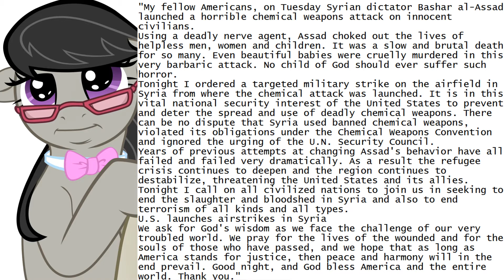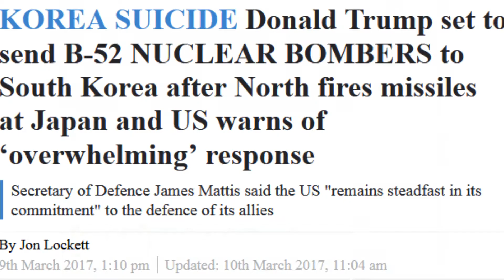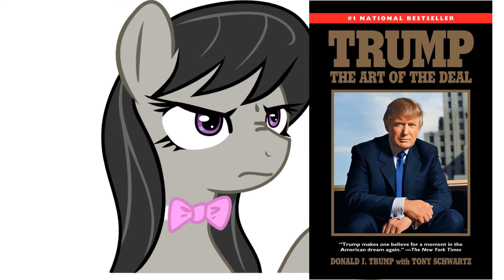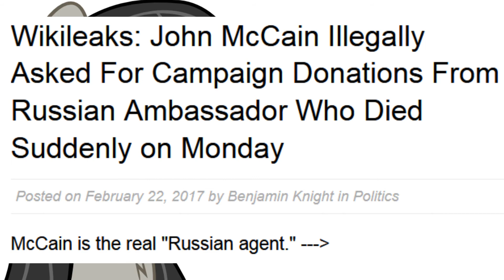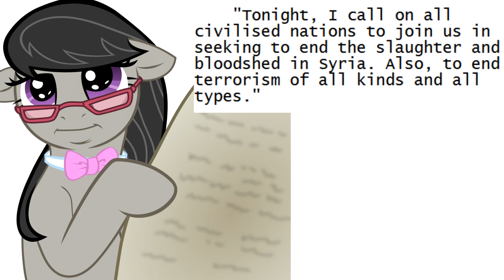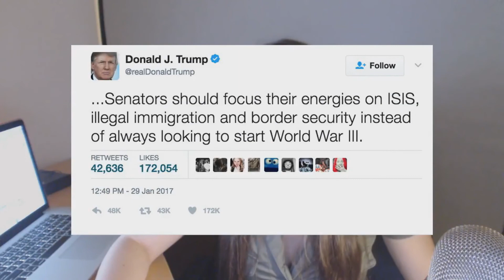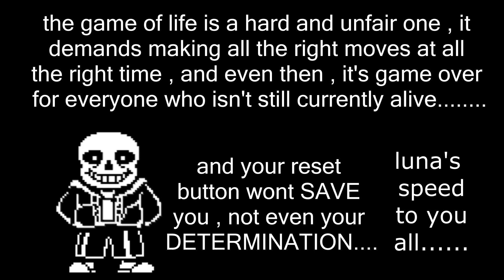Trump Syrian Missile Strike - 4D Chess That Saved The World?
=== 7/12/2017 update ==

those who don't learn from the mistakes of the past are doomed to repeat it , perfection is demanded in our reality

(subupdate - just noticed i didn't use comic sans at the end RIP)

don't jump the gun on the 59 missiles trump launched at syria on 6/4/2017 , these is even more than the usual geopolitics going on here.

this video took 1 day to research and 1 day to make

gaming octavia
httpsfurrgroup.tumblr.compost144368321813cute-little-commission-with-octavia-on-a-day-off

trump's response was sending nuclear bombers to south korea

the muslim enemy insurgent obama made a deal where the Assad regime agreed to remove chemical weapons from Syria

a deal that trump has cashed in on now

trump informed world powers of this strike before hand

you wanna know who wasn't informed? china and north korea

are now trying to blame russia for their attack

because trump's power play managed to get china to publicly state that's what they want as well

to bad everyone is still dying from going insane.

russia's missile defense systems could have caused the US's missiles to 'go astray' and kill civilians